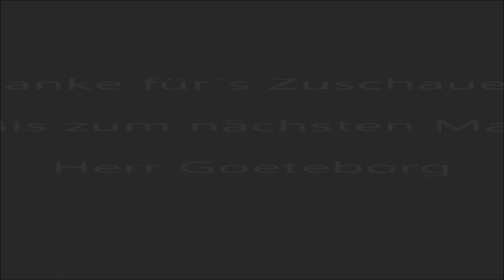🌞 Minecraft / Ep 0168: Singstar? TrällerTräller Papenrazzie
Basierend auf „Life in the Woods“ ... erkunden wir die Welt von Minecraft ... rasantes Tempo geht anders … mehr Looten, Bauen und Craften